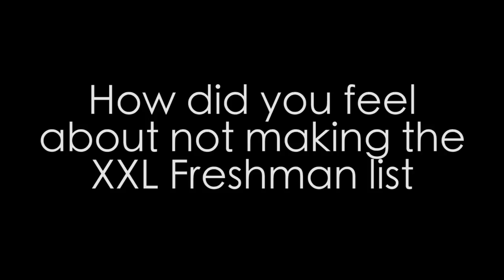LFTU: Jon Connor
Heres the interview with XXL Freshman Candidate Jon Connor
given by ETC's Joshua Wilson AKA Jay Wil

Tune in to Live from the Underground Radio every Friday at 7/6pm Central, only